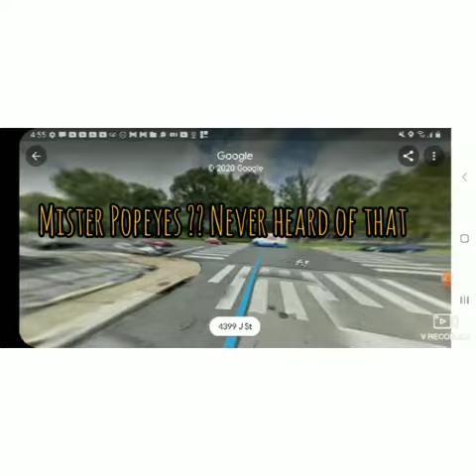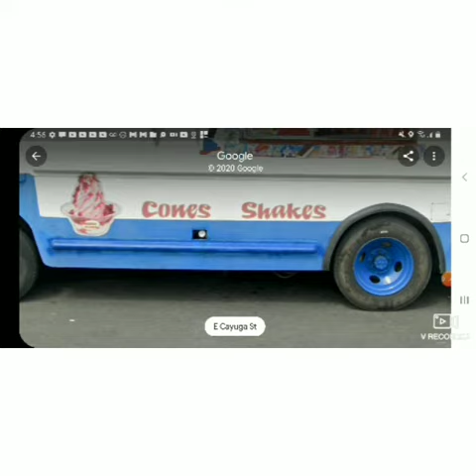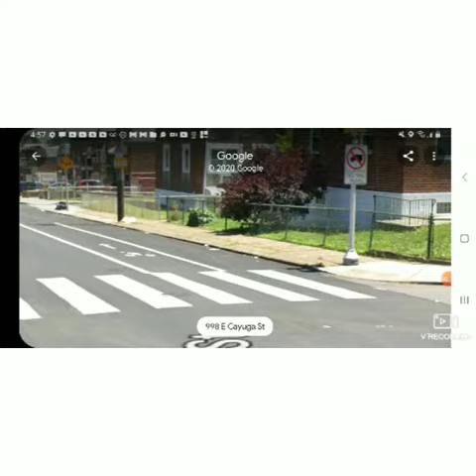Mister Popeyes and mister moes I've caught pt two of mister softee and abandoned ice cream trucks